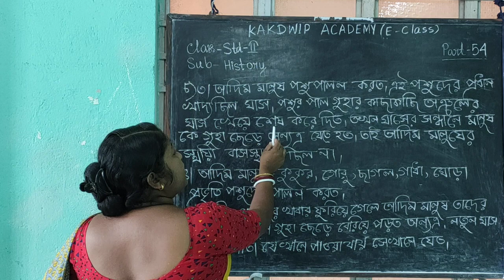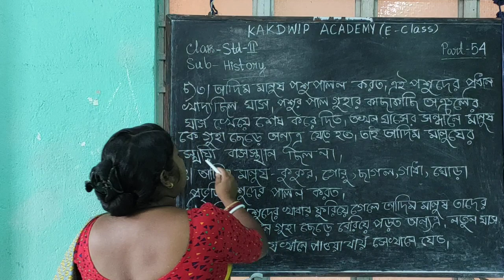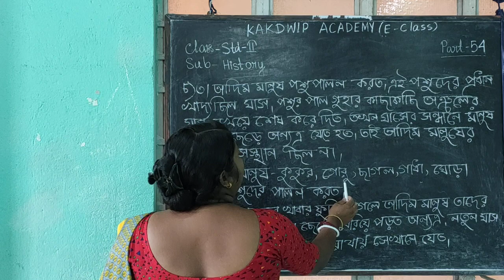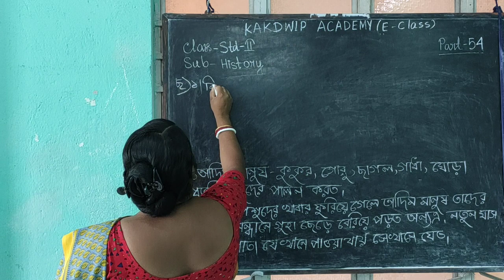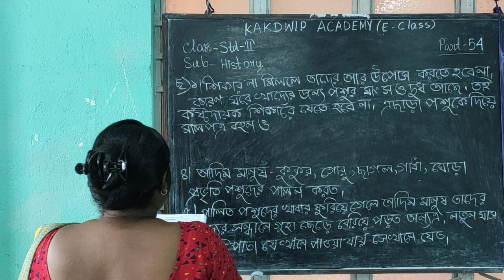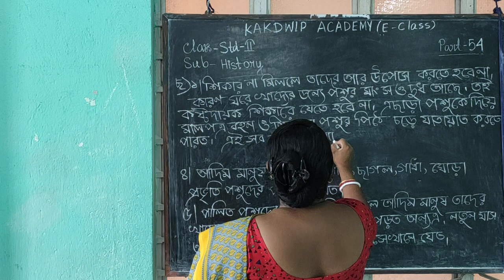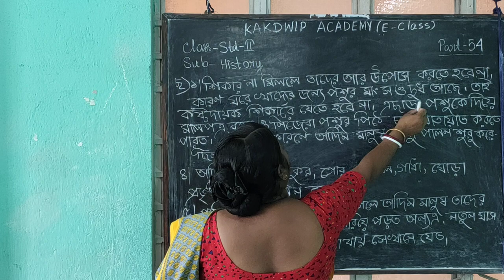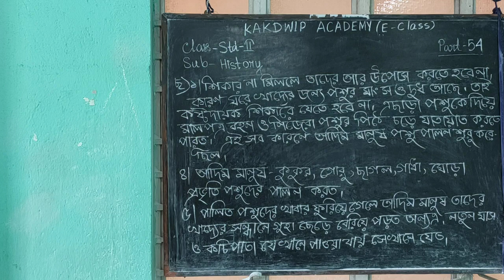E class, History, Std-ll (54)2021